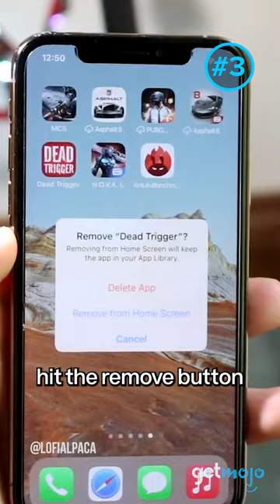5 Things To Consider Before Upgrading Your Smartphone!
A few reasons why you shouldn't upgrade your smartphone JUST yet!